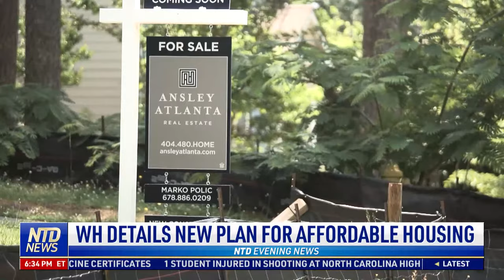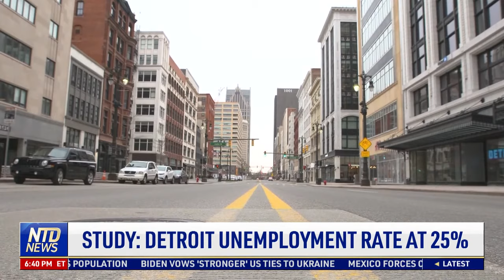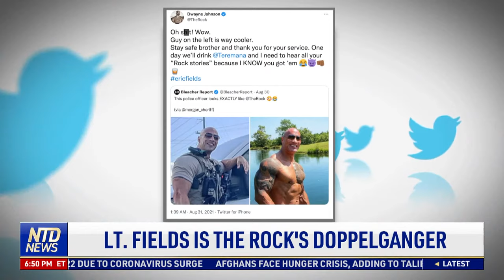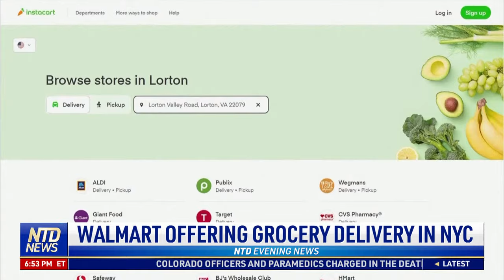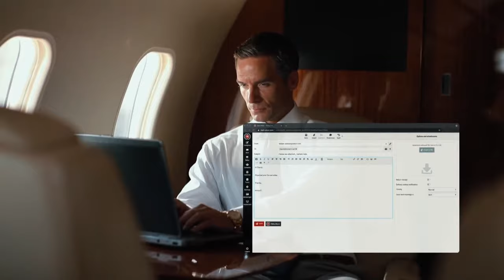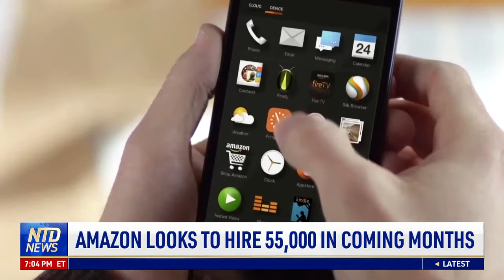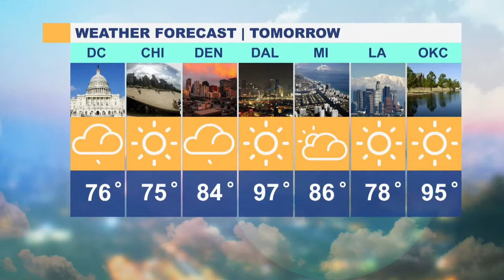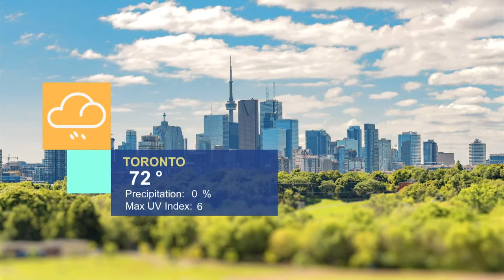US Navy Helicopter Crashes; Purdue Pharma Opioid Settlement Plan Approved | NTD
00:00 NTD Evening News—9/1/2021
01:37 Louisiana Governor: Biden Accepts Invitation
03:52 WH Details New Plan for Affordable Housing
06:19 Purdue Pharma Opioid Settlement Plan Approved
08:17 5 Missing in CA After Navy Chopper Crash
08:48 Study: Detroit Unemployment Rate at 25%
10:56 Colorado Mandates Vax for Health Care Workers
13:09 Court Sides With Athletes Over Vax Mandate
14:32 U.S.-Afghanistan Relations Enters Next Phase
16:53 Taliban Control Government, Challenges Ahead
19:19 Lt. Fields Is the Rock’s Doppelganger
21:09 9/11 Ground Zero: Man Behind Rebuilding It
23:17 Walmart Offering Grocery Delivery in NYC
25:13 Farm Progress Show Returns in Person
27:18 Farmer’s Almanac Predicts Frigid Winter
30:39 San Fran May Pay People to Not Commit Crimes
33:02 L.A. County to Pay $400K in Church Settlement
34:16 Amazon Looks to Hire 55,000 in Coming Months
35:37 China’s #2 Housing Firm in Dire Debt Crisis
37:35 Gamers React to China’s New Video Game Limit
39:33 Afghanistan Failure a Shared Burden: Expert
42:32 Ukraine Excavates Stalin-Era Mass Grave
45:50 Largest Triceratops Skeleton Goes Up for Sale
47:30 Artist Makes Lifelike Cardboard Sculptures
49:27 Dolce & Gabbana Showcases Couture in Venice

5 Missing in Ca After Navy Chopper Crash; Purdue Pharma Opioid Settlement Plan Approved | NTD